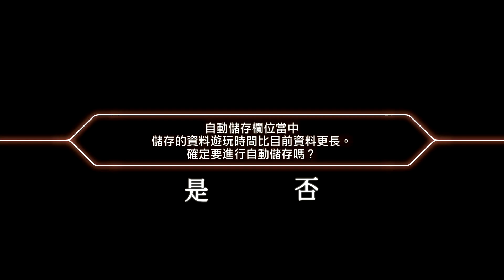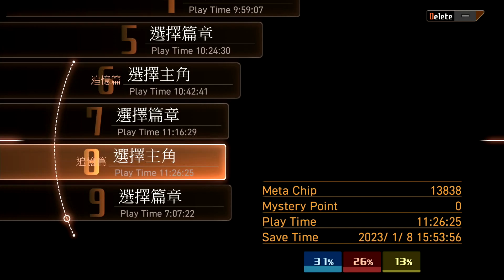Switch 十三機兵防衛圈 中文版 part 15